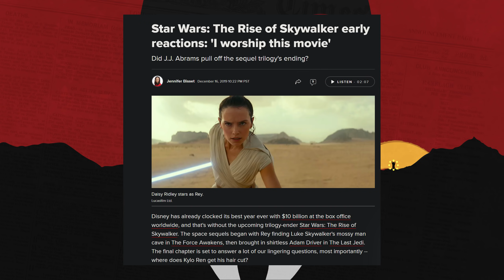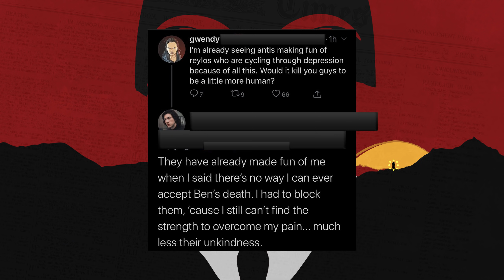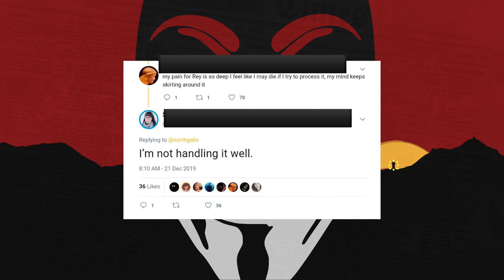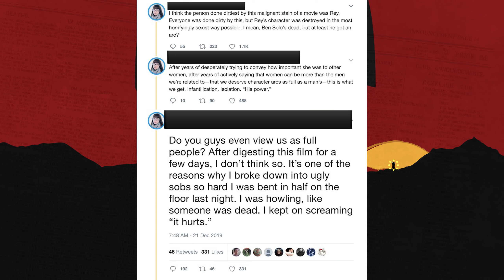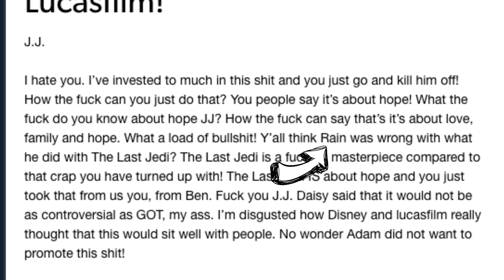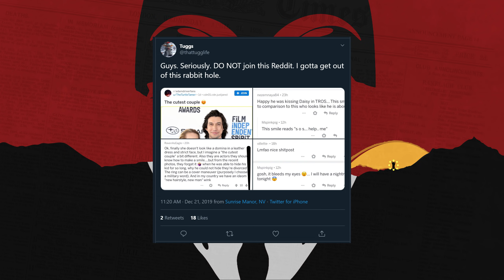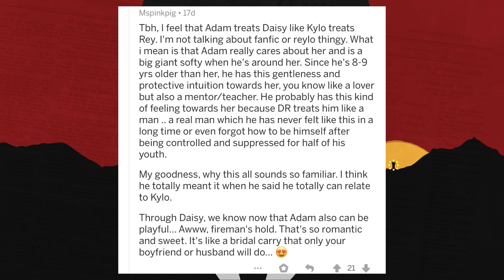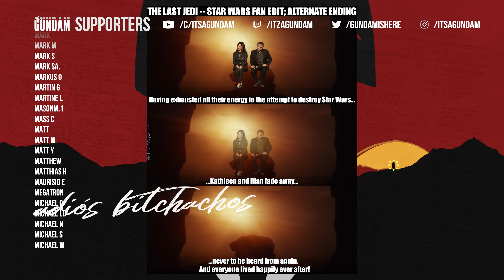Progressive Twitter: Reylo Fans Hate The Rise Of Skywalker & Adam Drivers wife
Adam's wife is keeping him from being happy with rey!!!